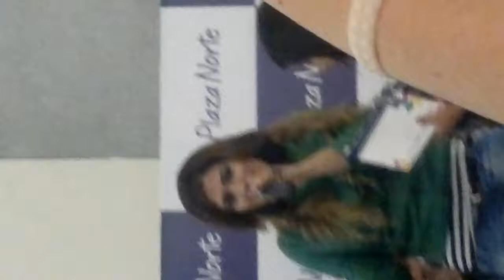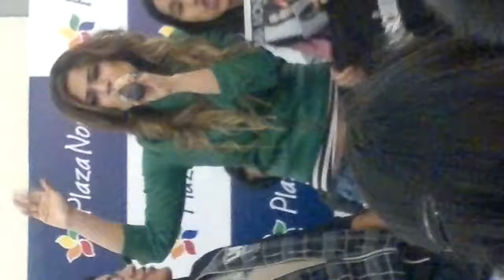Mia Mont - Baby y Por El (Fancam Karin)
mia mont